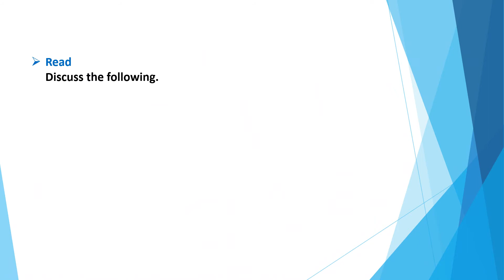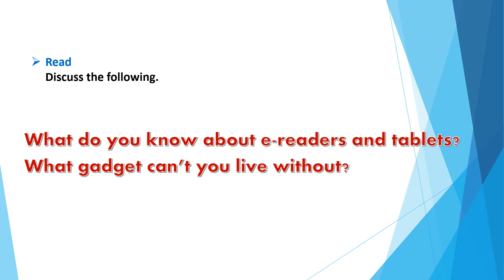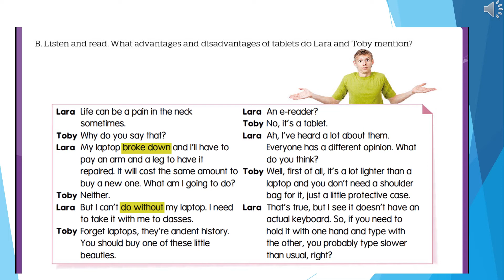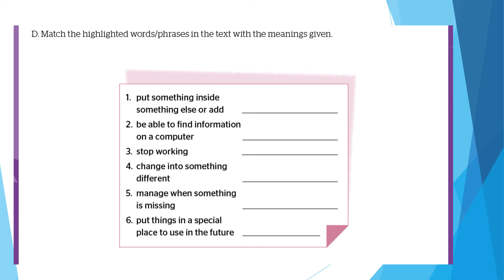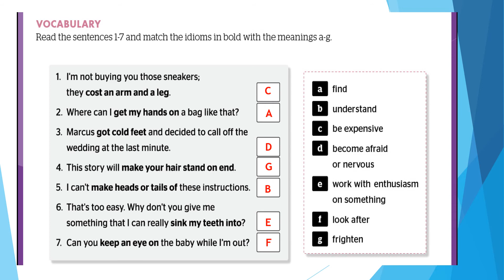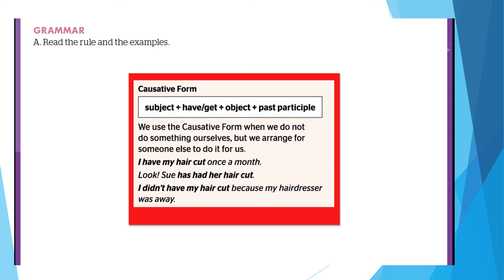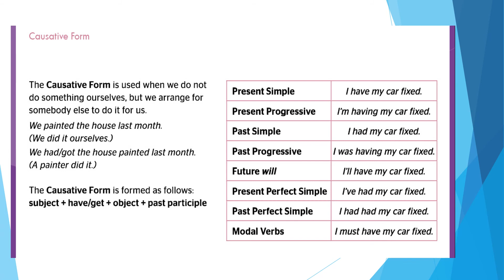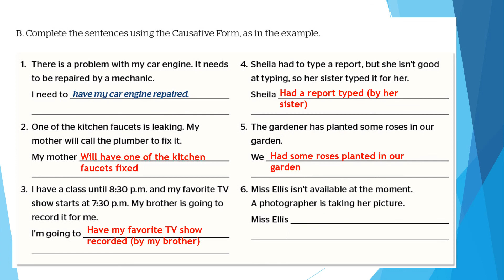Have it Updated - 6to Secundaria